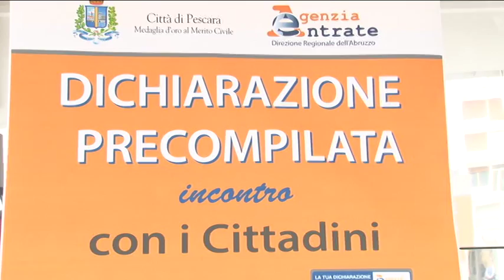Fisco A Pescara l'Agenzia delle Entrate scende in piazza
Tre giorni dedicati ad aiutare i cittadini impegnati nella compilazione del modello 730 e del modello Unico. L'Agenzia delle Entrate scende in piazza, presso l'Urban Box di Piazza Salotto, da oggi e fino a venerdì, dalle 10 alle 18